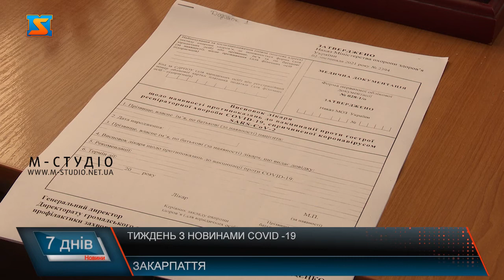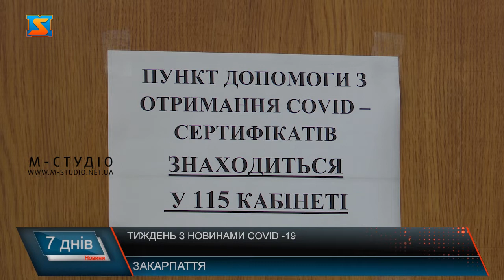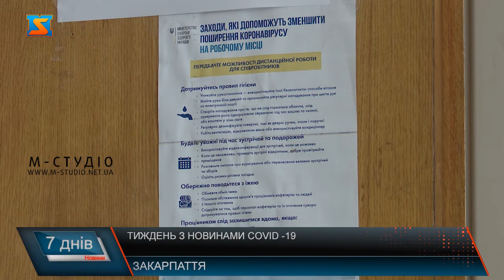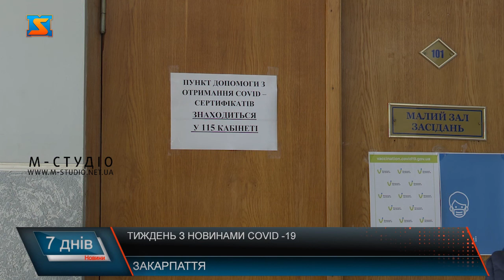Тиждень з новинами Covid -19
З 8 листопада в Україні почали відстороняти від роботи працівників, які підлягають обов’язковій covid-вакцинації, – зокрема, чиновників та освітян. Також Міністерство охорони здоров’я України затвердило форму довідки, яку лікарі видаватимуть пацієнтам, які мають тимчасові або постійні протипоказання до вакцинації проти коронавірусу COVID-19. Які ще головні події тижня пов’язані із ковідною ситуацією у нашій країні відбулися протягом останніх днів. Цей тиждень для українців розпочався одразу із кількох новин, що стосувалися пандемії коронавірусу. Головна із них – це те, що з 8 листопада, працівників деяких професій почали відсторонювати від роботи, якщо вони не пройшли  вакцинацію. І це без збереження зарплатні. Зокрема мова ішла про працівників центральних органів виконавчої влади та їхніх територіальних органів, працівники місцевих державних адміністрацій та їхніх структурних підрозділів і освітян. Попри хорошу статистику вакцинації випадки відсторонення від роботи у Виноградівській громаді також є. Якщо ж протягом місяця працівник освіти все ж не вакцинується, вона моєе взагалі втратити своє місце роботи. Повернутися до роботи можна буде вже після щеплення першою дозою вакцини проти COVID-19. Та є і ті люди. Як іхочуть щепитися, але з ряду причин не можуть цього зробити. Міністерство охорони здоров’я затвердило форму довідки, яку лікарі видаватимуть пацієнтам, котрі мають тимчасові або постійні протипоказання до вакцинації проти COVID-19. Серед постійних проти показів – анафілактичний шок. Але саме ця довідка більше скерована на тимчасові проти покази. Серед  основних – підвищення температури до 38 градусів. Тоді вакцинація відтерміновується на 2 тижні. Часто виникають питання що стосуються вакцинації у період вагітності. Також є нюанси для вакцинації у період лактації. Протипоказом не є захворювання ГРВІ, якщо у людини не має підвищеної температури. А от абсолютний проти показ має людина у якої схильність до тромбозів. Те ж саме стосується і стосовно онкохворих людей. Варто пам’ятати, що протипоказання до вакцинації може встановлювати сімейний або лікуючий лікар. У довідці про тимчасові протипоказання до вакцинації від COVID-19 має бути обов’язково вказаний термін дії цих протипоказань.  Варто додати, що з цього тижня на Закарпатті почали працювати офлайн пункти команди підтримки Дії з COVID-сертифікатами. Зокрема пункт допомоги з отримання Covid-сертифікатів запрацював і у Мукачеві. Спеціалісти відділу цифрової трансформації, які працюють в РДА для того, щоб надавати ще більш розгорнуту інформацію та допомогу населенню проходили спеціальне навчання. В умовах пандемії та можливих обмежень червоної зони ковід-сертифікати стануть перепусткою у більшість закладів нашого краю. Тому розібратись у їх отриманні та використанні потрібно кожному.  Найбільше звернень за такою допомогою надходить від людей похилого віку.  Тож щоб отримати роз’яснення чи допомогу у налаштуванні за стосунку і відтворенні у ньому вашого сертифікату про вакцинацію звертайтеся до таких пунктів у вашому місті.